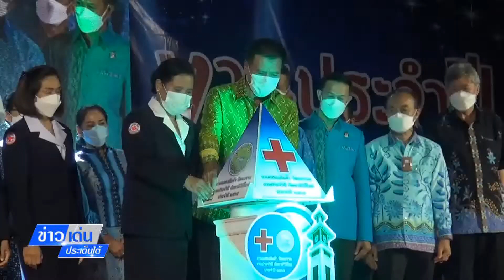ข่าวเด่นประเด็นใต้ 14 สิงหาคม 2565 - ปัตตานี เปิดงานแสดงสินค้า วิถีใหม่ 2565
ข่าวเด่นประเด็นใต้ 14 สิงหาคม 2565
ปัตตานี เปิดงานแสดงสินค้า วิถีใหม่ 2565